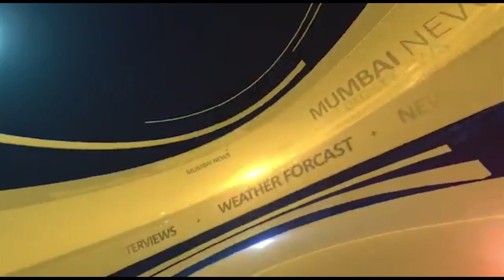सापे ग्रामपंचायत सरपंच पदासाठी महेंद्र काळूराम पाटील यांचा विजय निश्चित